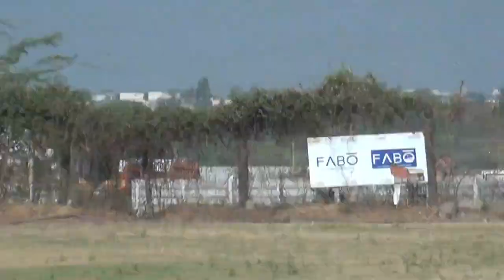EVER BLUE VS STUMPERS ELEVEN PART 1